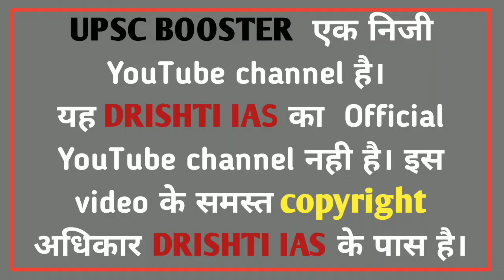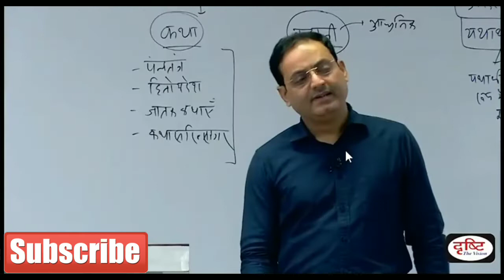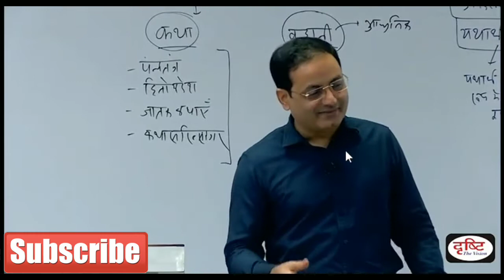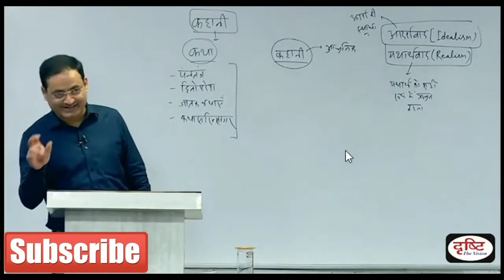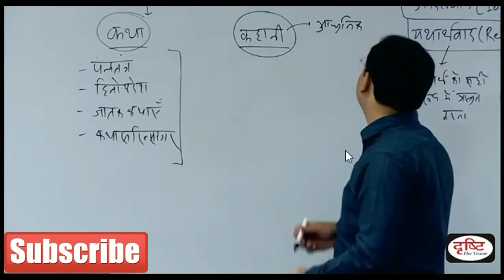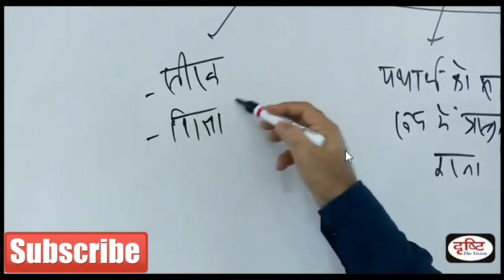Dr vikas divyakriti | Gangs of waseypur Movie का बच्चो पर प्रभाव |DRISHTI IAS | Motivational videos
Special thanks to vikas divyakriti sir and drishti ias team

Any query for content please email --

The channel UPSC BOOSTER is aim to ease the preparation journey of lakh students preparing for UPSC examination